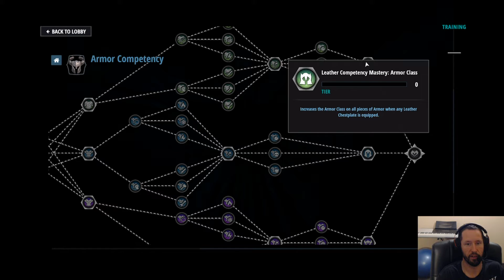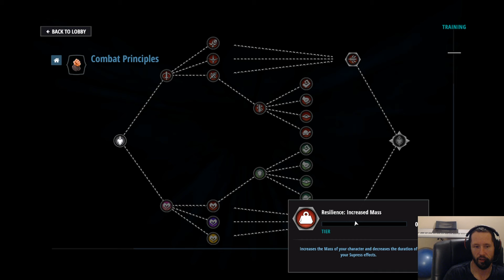Crowfall Extended Gameplay pt.3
This is an extended hungerdome gameplay video pulled from my Twitch live stream.  It contains gameplay, skill tree, and some insight for early combat mechanics. Enjoy

*MIKALIAN
Twitch.tv/mikalian